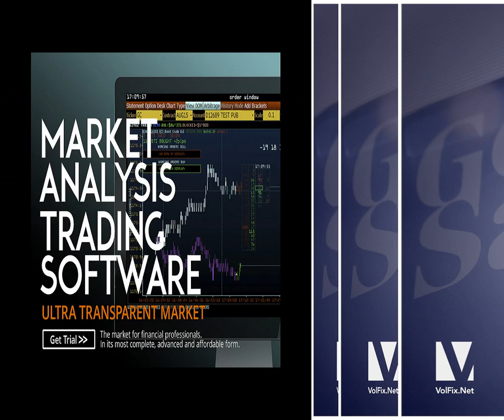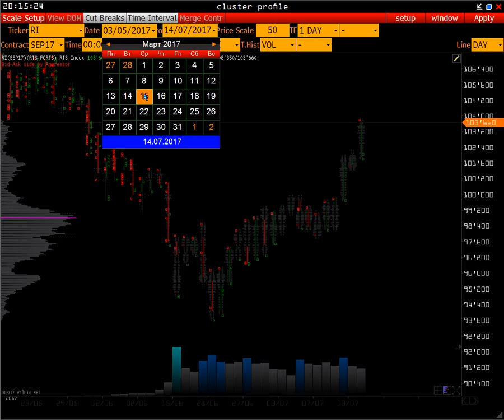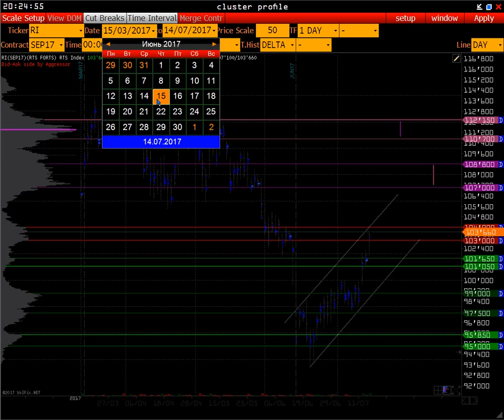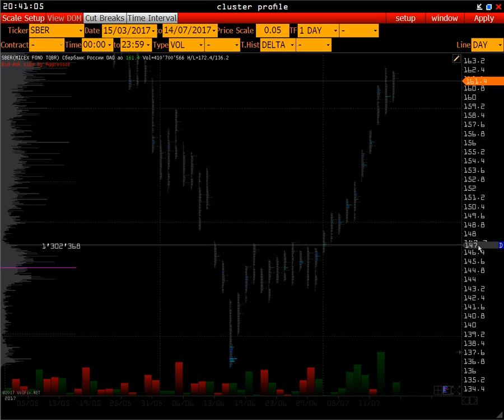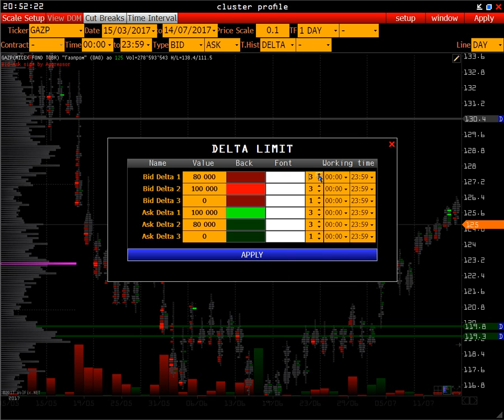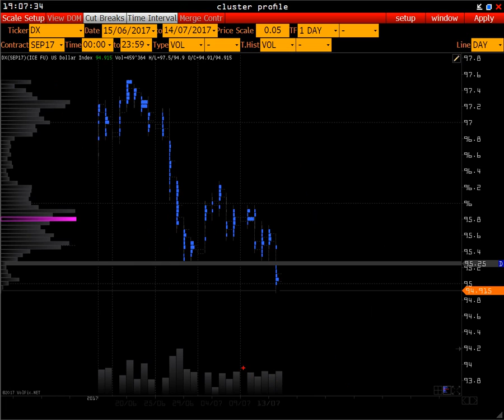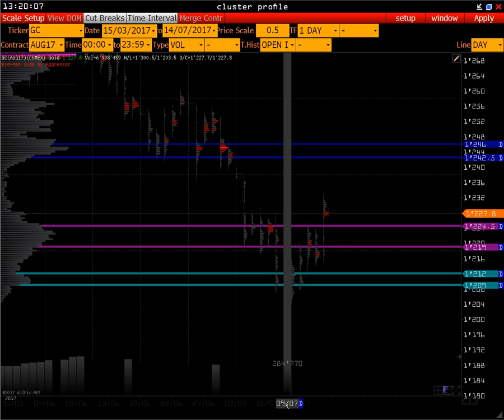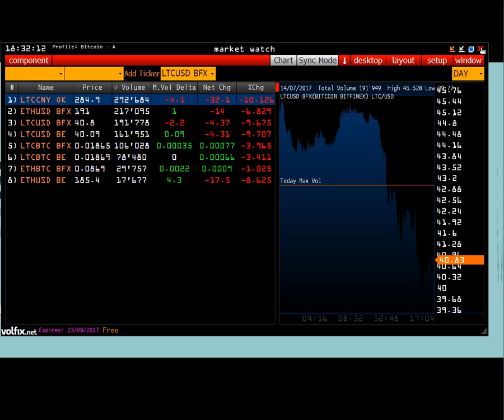Wall Street Online - объемный анализ Bitcoin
Навигация по видео для просмотра с нужной минуты:
11:00-RTS
38:00-СБЕРБАНК
47:00-ГАЗПРОМ
54:00 -РУБЛЬ + USD/RUR+SPOT
01:08:00 - EURO
01:11:00-US DOLLAR INDEX
01:21:00-GOLD
01:28:00-LIGHT & CRUDE OIL
01:29:00-S&P 500